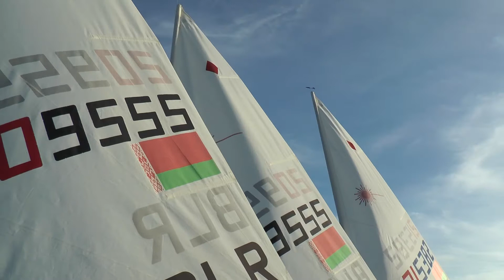Яркое зрелище на водной глади Зельвенского водохранилища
Открытие ” Анненского кирмаша” состоялось в субботу, однако праздничные мероприятия стартовали накануне.  Их эпицентром стала жемчужина Зельвы – Зельвенское водохранилище.

Здесь проходили различные конкурсы и соревнования, а также были организованы показательные выступления по парусному спорту с участием спортсменов национальной сборной Беларуси и основателей флайбордического движения из России.